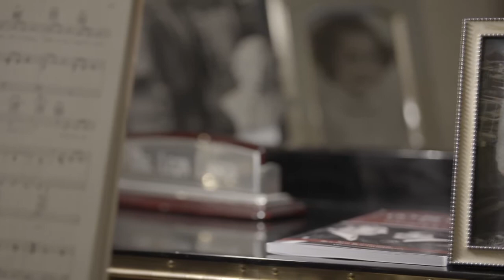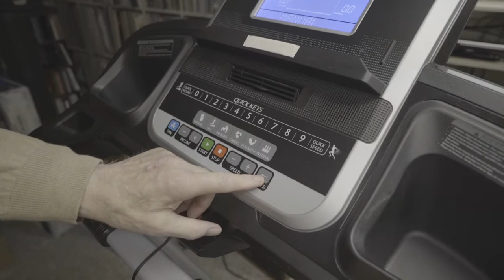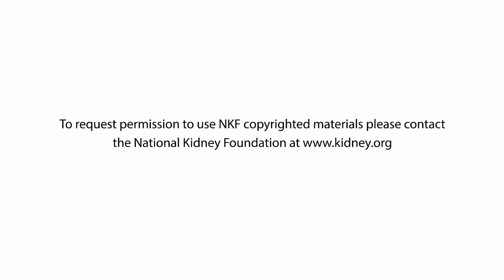Living With High Potassium and Chronic Kidney Disease